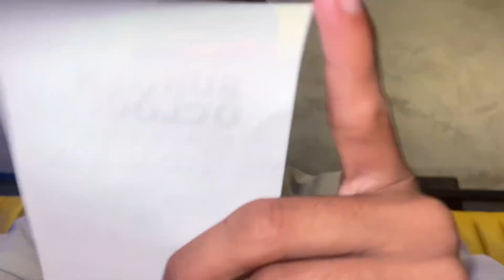Alhumdulillah 500 subscribers celebration | Thanks for your Love and Support | MUNDA PAKISTANI